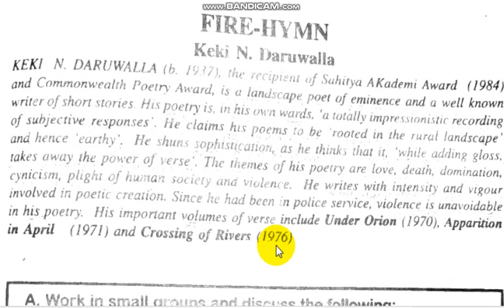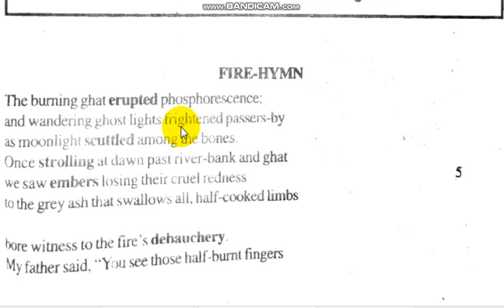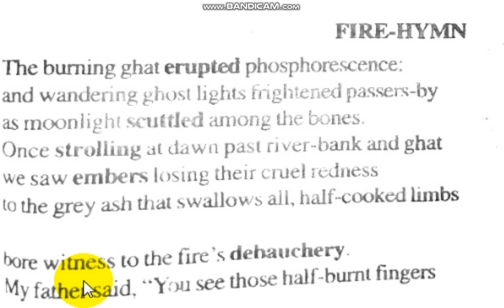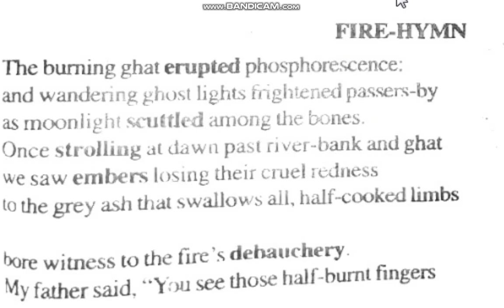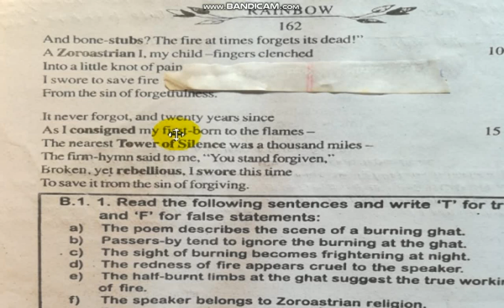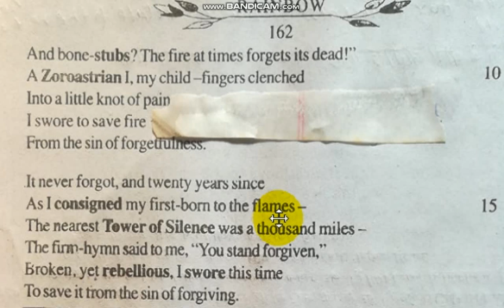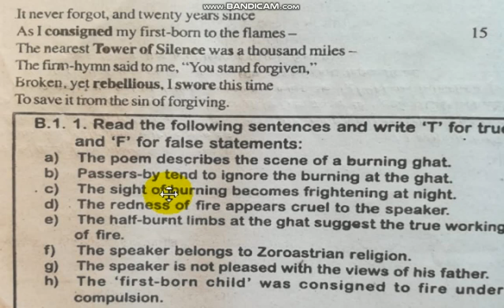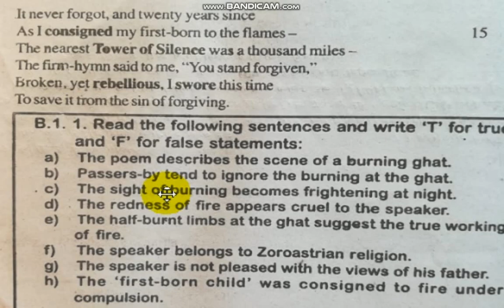FIRE-HYME by Keki N. Daruwalla || Bihar board rainbow English book ch-07|| Fire Hyme poetry in Hindi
Full book translation English to Hindi of Rainbow 12th book Poetry Chapter-08.